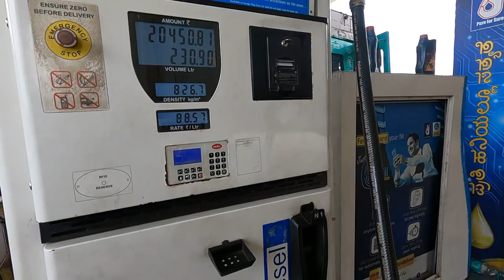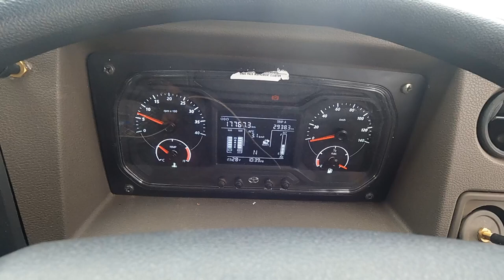ബാംഗ്ലൂർ ടു മുംബൈ 🚛 heavy truck driving videos 🚛 travelling lifeline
ബാംഗ്ലൂരിൽ നിന്നും ലോഡ് കയറ്റി ബോംബെയിലേക്ക് പോകുന്ന വീഡിയോയുടെ വിശേഷങ്ങൾ ആണ് നിങ്ങൾ ഈ ചാനലിലൂടെ കാണാൻ പോകുന്നത് പോകുന്ന വഴിയിലെ അതിമനോഹരമായ കാഴ്ചകളും ഭൂ പ്രകൃതിയുടെ യും അവിടങ്ങളിലെ ജനങ്ങളുടെ ജീവിതരീതികളും ശൈലികളും ആണ് ഈ വീഡിയോയിൽ കൂടുതലും ഉൾപ്പെടുത്തിയിരിക്കുന്നത് വീഡിയോ ഇഷ്ടപെട്ടാൽ കൂടുതൽ ആൾക്കാരിലേക്ക് എത്തിക്കാൻ ഷെയർ ചെയ്യൂ അതുപോലെ തന്നെ സബ്സ്ക്രൈബ് കൂടെ ചെയ്യൂ
travelling lifeline